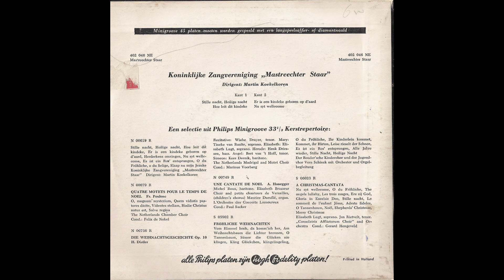Koninklijke Zangver. Maastrichter Staar - Er is een kindeke geboren op d'aard Nu syt wellekome.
EP  Kant 2  Er is een kindeke geboren op d'aard  / Nu syt wellekome.